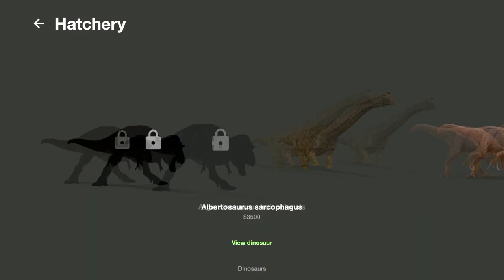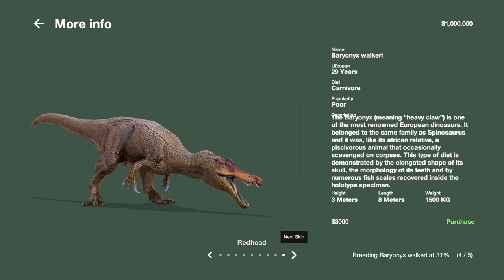Mesozoica (DEMO)#3 - Барионикс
Дошла очередь и до самого известного рыболова